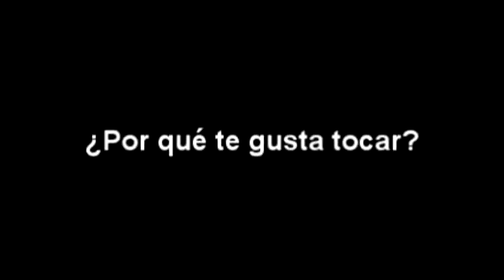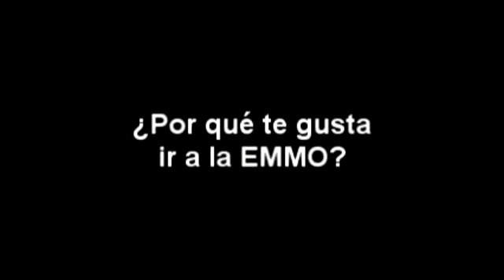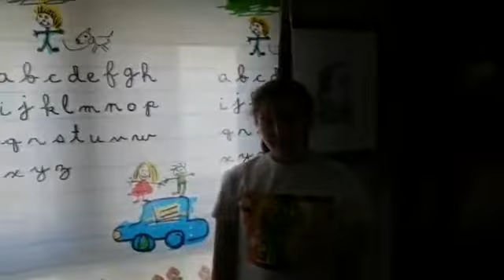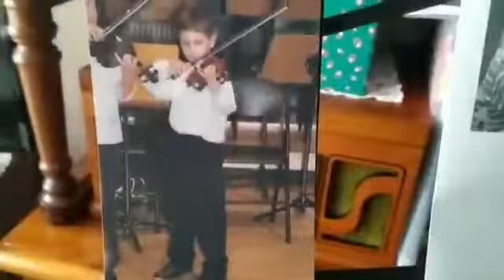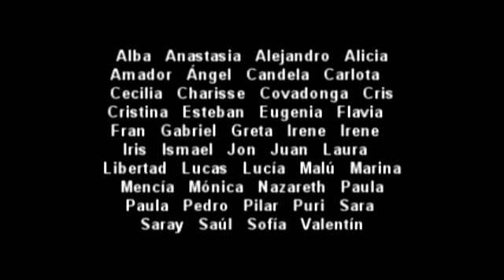escuela municipal de música violines y violas